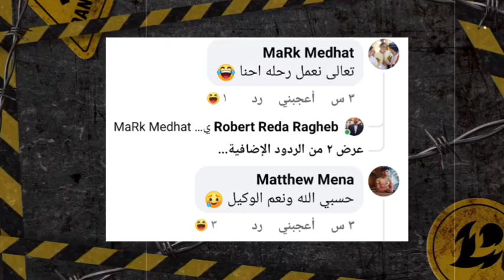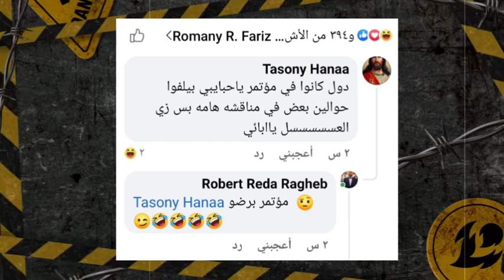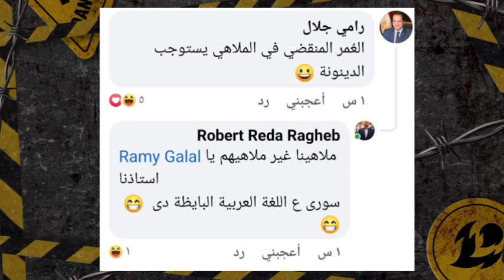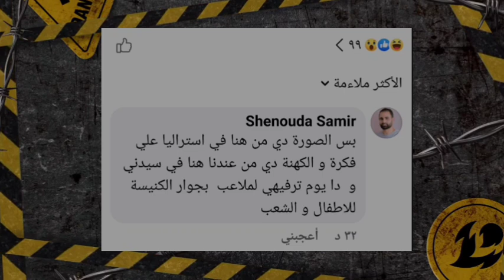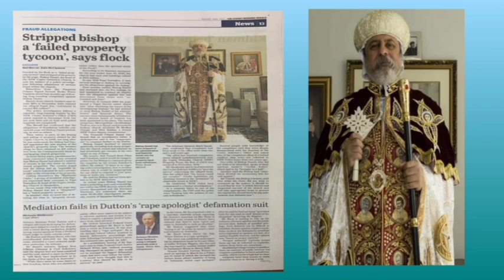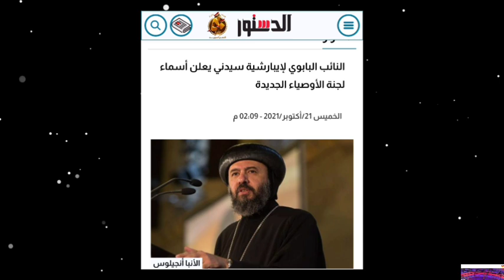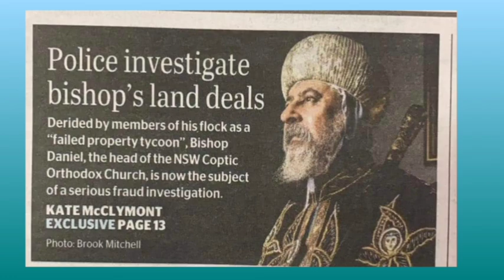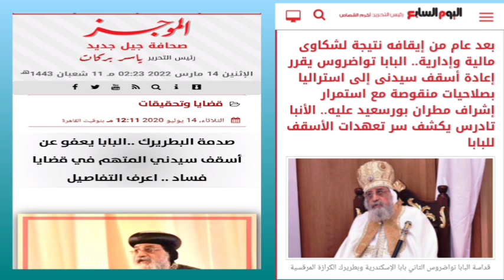نكشف من هو الأسقف المتواجد مع الكهنه وفيديو خاص لنيافته يكشف فيه ماذا فعل بالإيباشية |حقائق صادمة !